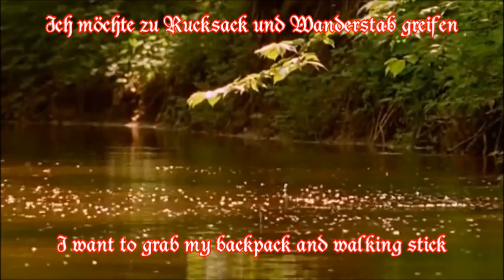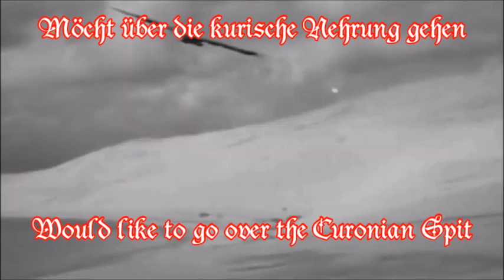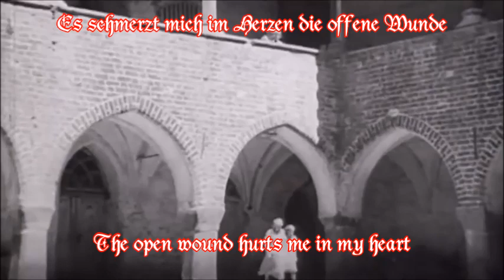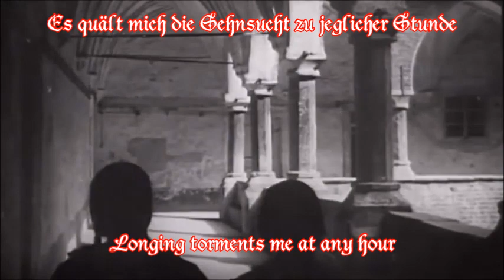Sehnsucht (Ich möchte zu Rucksack und Wanderstab greifen) + English translation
Das Video ist von theodiskfolk, ich habe nur deb Text hinzugefügt.
Video made by theodiskfolk, I only put the words in it.

Text:
Ich möchte zu Rucksack und Wanderstab greifen
Und möchte durch Ostpreussens Wälder streifen
Ich möchte auf Schlesiens Berge steigen
Meinen Kindern die Heimat der Urväter zeigen

Ich möcht an masurischen Seen liegen
Und Kraniche sehen in den Abend fliegen
Möcht über die kurische Nehrung gehen
Und Elche von Ferne grasen sehen

Ich möchte in Weichsel und Memel fischen
Und mich an Riesengebirgs Quellen erfrischen
Ich möchte verweilen am Ostseestrand
Nach Bernstein suchen im weissen Sand

Es schmerzt mich im Herzen die offene Wunde
Es quält mich die Sehnsucht zu jeglicher Stunde
Ich bitte Allvater, um das einzige Glück
Gib mir meine ganze Heimat zurück

English translation:
I want to grab my backpack and walking stick
And would like to roam through East Prussia's forests
I want to climb Silesia’s mountains
Show my children the home of their forefathers

I want to lie at Masurian lakes
And see cranes fly into the evening
Would like to go over the Curonian Spit
And see moose grazing from afar

I want to fish in the Vistula and Memel
And refresh myself at the Giant Mountains springs
I want to linger on the Baltic Sea beach
Looking for amber in the white sand

The open wound hurts me in my heart
Longing torments me at any hour
I ask Allfather for the only happiness
Give me back all of my homeland

Besucht bitte meinen Odysee-Kanal, dort gibt es noch weitere Videos:
Please visit my Odysee-Channel, you can find more videos there:

My BitChute-Channel:
DickerHundDeutschland